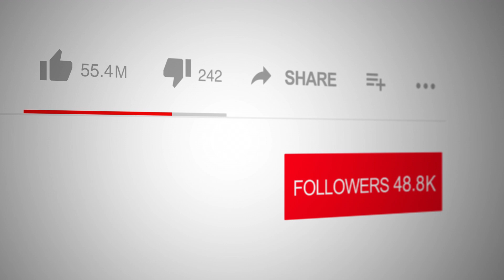A Vietnam War Sniper's Journey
Discover the riveting story of Mr. L, from his upbringing by a Carmelite nun to his tumultuous days as a skilled sniper in the Vietnam War. Explore themes of grief, depression, PTSD, and the struggle for redemption through faith, hope, and love. This narrative takes us on a profound journey of self-discovery, resilience, and the quest for atonement. 🛡️🕊️

Join us as we unravel how Mr. L's story of survival, interwoven with insights from a psychiatrist's perspective, offers a powerful testament to the human spirit's capacity to overcome the darkest trials. A must-watch for anyone interested in the transformative power of love, forgiveness, and the will to find joy amidst sorrow. 🌟💖